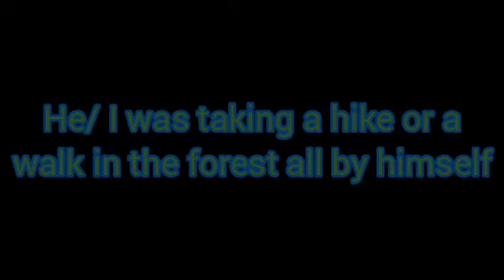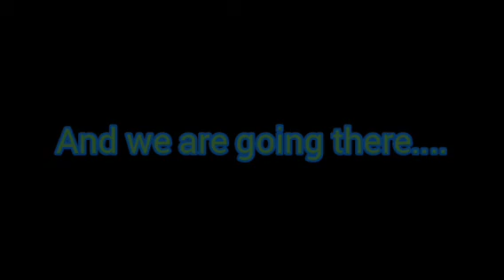The Monster in the Woods (Message preview)